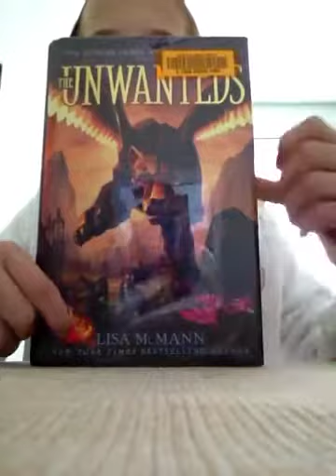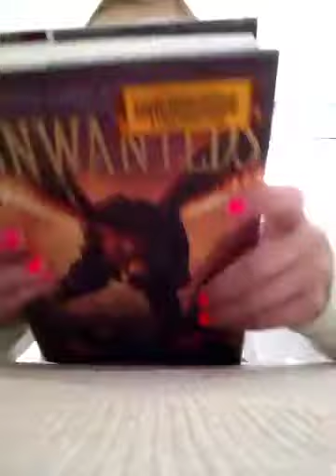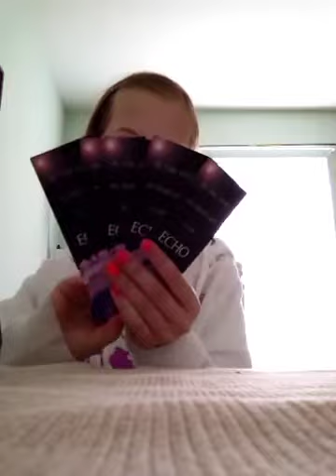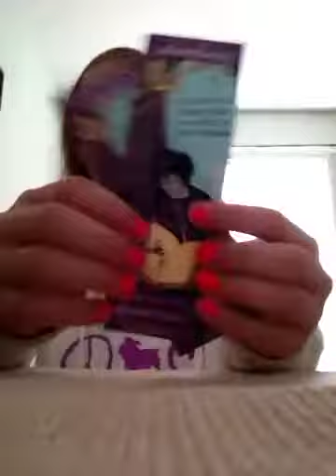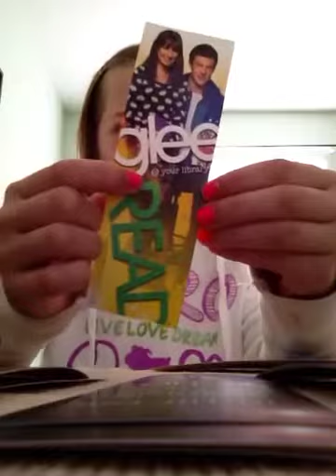Library...!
The UnWanteds by: Lisa McMann